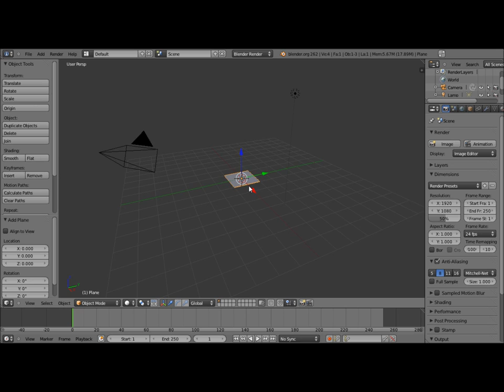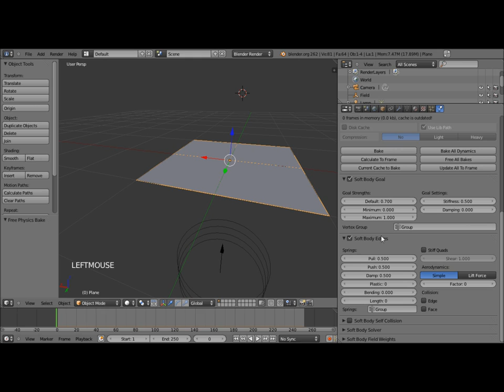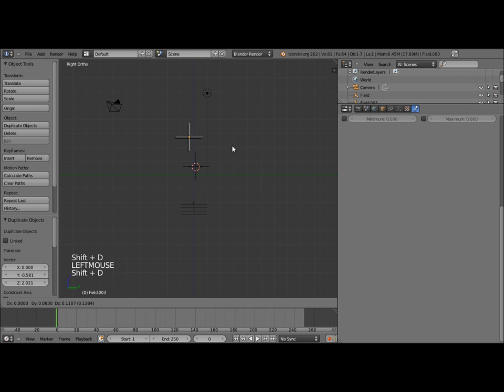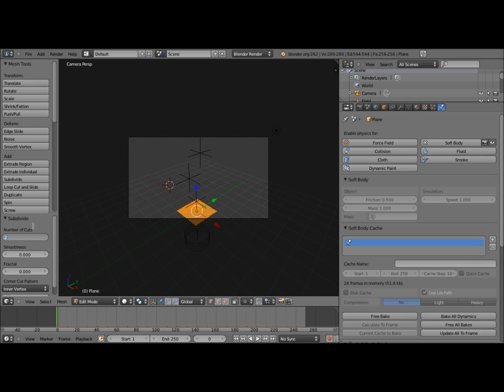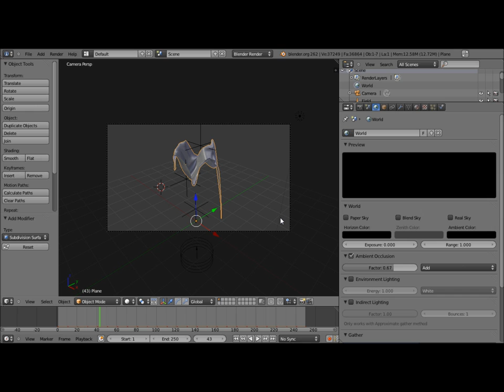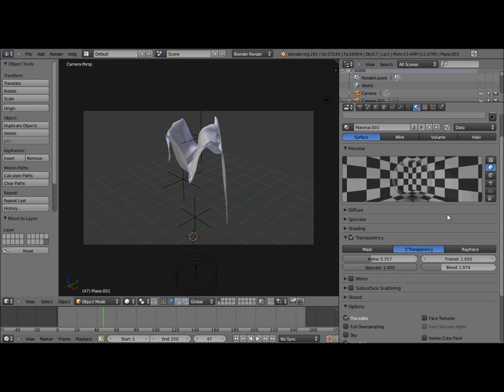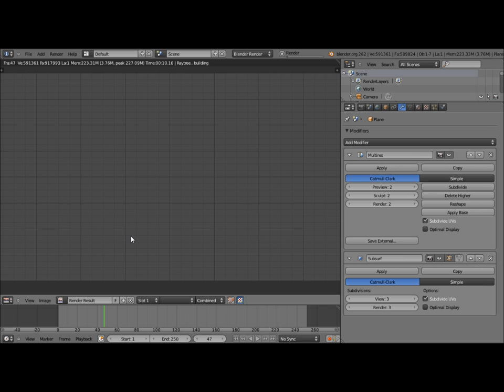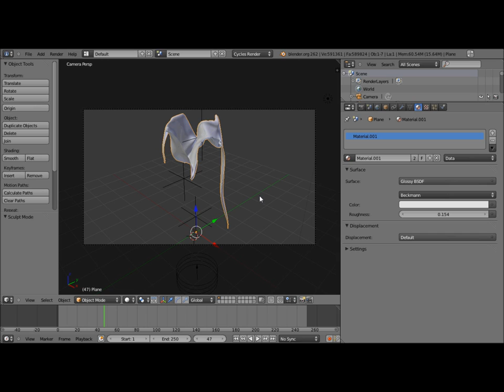Comment créer de la fumée réaliste avec blender 2.62 ?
Dans ce nouveau tutoriel blender je vous montre comment créer de la fumée réaliste dans blender 2.62. Utile pour réaliser de la fumée de cigarette, d'encens, d'une tasse de café, d'une bougie éteinte, etc...